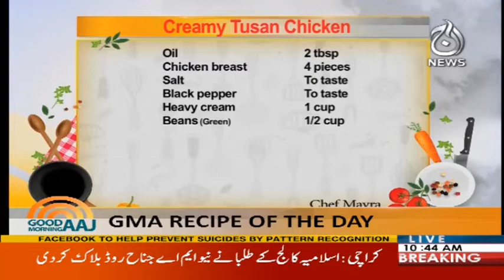Good Morning Aaj - Maula Jutt's Remake - 29 November 2017 - Aaj News